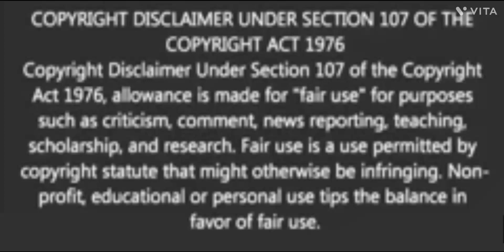টিউশনে চলা প্রেমের গল্প